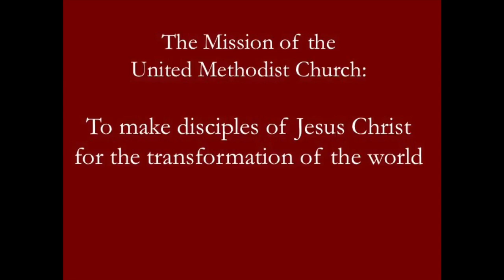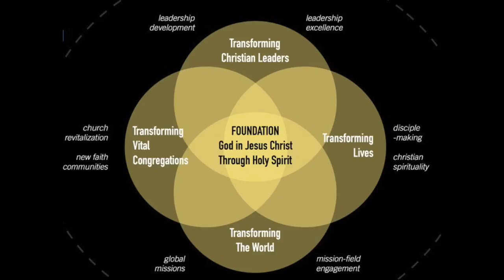Sermon: Transforming the World, Sept. 10, 2017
A sermon by Pastor Tim Ellington